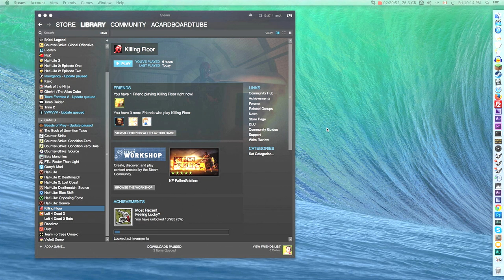Killing Floor Twisted Christmas! - Part: 4# ☚ (Course language)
Next Episode ►
( `Not yet released.